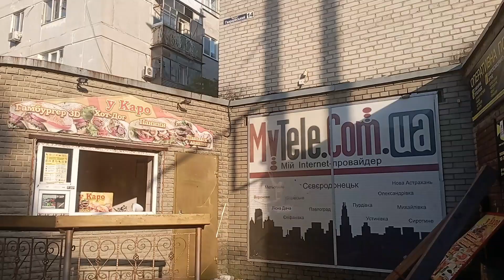Северодонецк по улицам города (Гвардейский 12, 14, 19, Городок, СТИ). Август 2022.